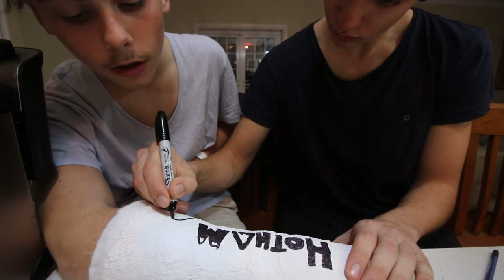Two broken arms in ONE WEEK - snowboarding Hotham 2017 | HOTHAM ALPINE RESORT AUSTRALIA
After an amazing week and 2 injuries we have finally gotten home, but for these boys we are only starting recovery due to them both having BROKEN ARMS at MOUNT HOTHAM, the way daniel fell was really unlucky but gabriel just hurt himself on a jump soooo kinda cool.

equipment:
canon 70d
10-18 canon lens
seven oak SK-SW pro 1
joby gorilla pod
premier cc pro (editing)
also if it isn't clear YES i am casey neistat inspired. also martin scorsese, quinten tarintino and steven speilberg inspired.